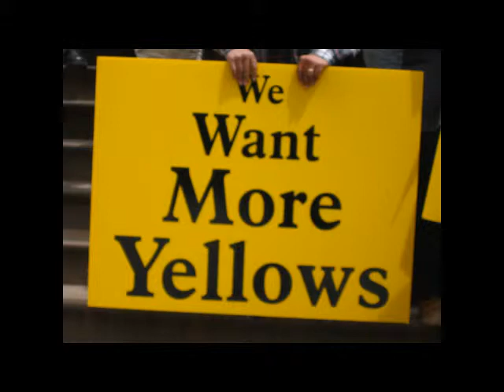Fernando Mateo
Fernando Mateo, arremete contra los taxistas que realizaron una
protesta para oponerse a las medidas de la TLC que afectan el desempeño
de su trabajo.